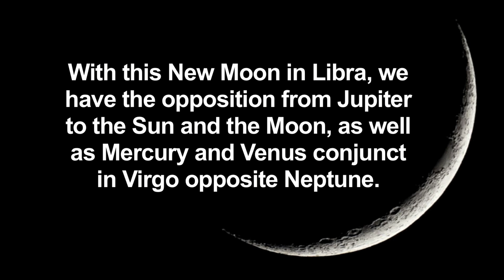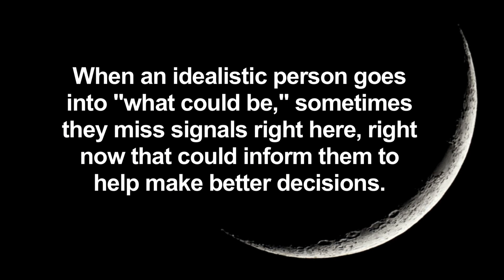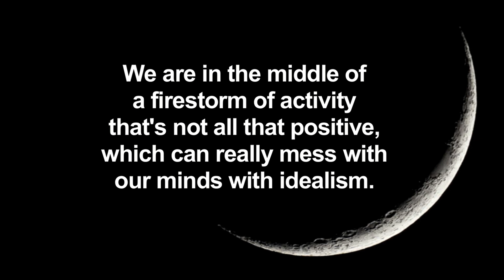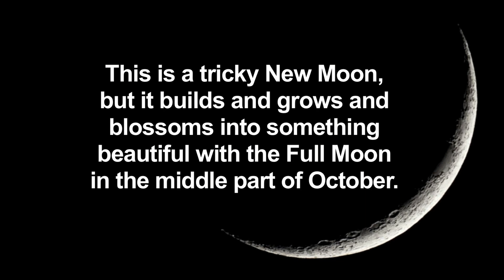New Moon in Libra 2022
This New Moon in Libra is absolutely filled with a particular frequency that so many of my clients - so many people drawn to astrology - exhibit or relate to. Watch my video to see what this is and how the New Moon in Libra offers special energy to deal with it. For a more in-depth look at your personal astrology, please reach out for an appointment by visiting my